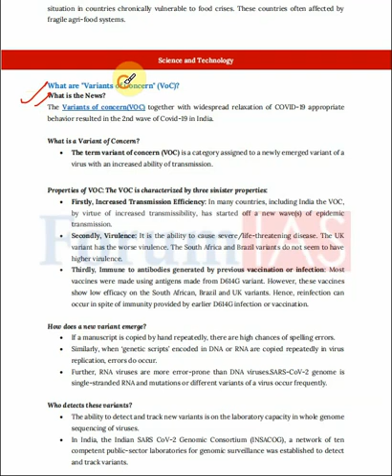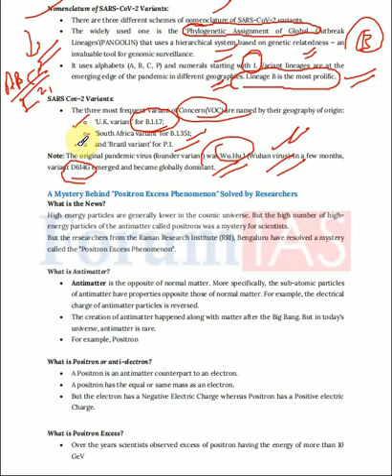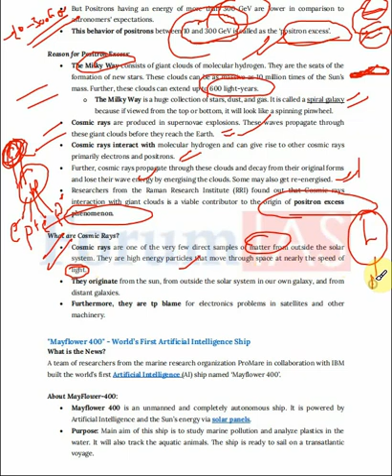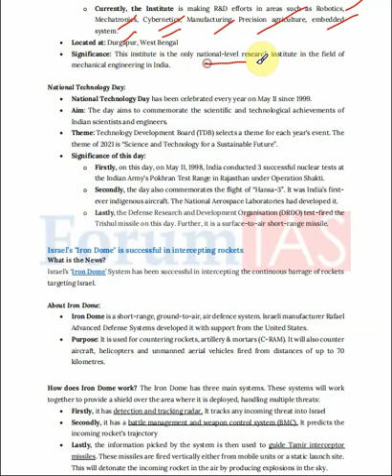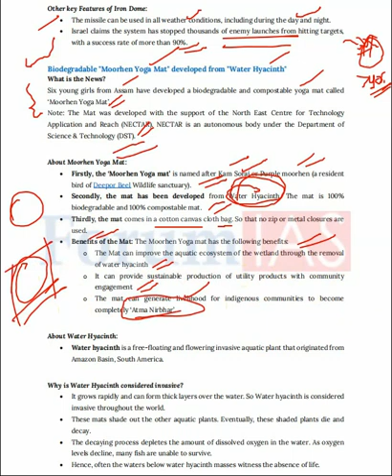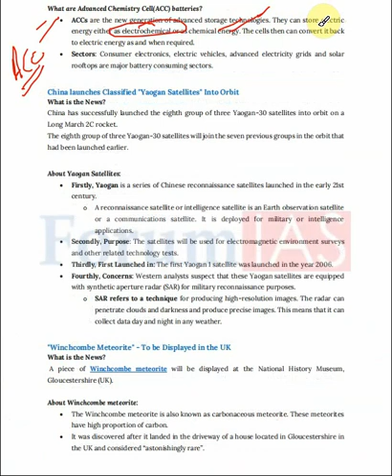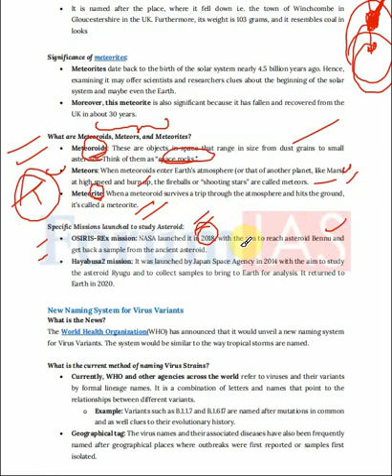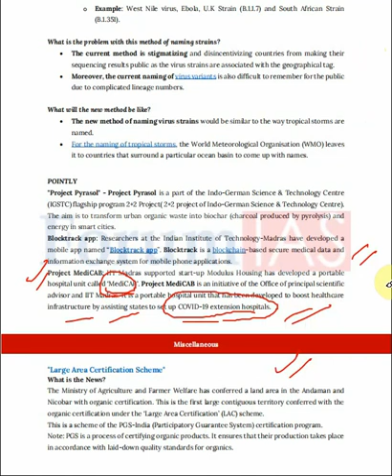SCIENCE AND TECHNOLOGY CURRENT AFFAIRS MAY 2021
SCIENCE AND TECHNOLOGY CURRENT AFFAIRS MAY 2021 EPIC stopgap lets learn current affairs for upsc and state pcs forum epic revision of current affairs